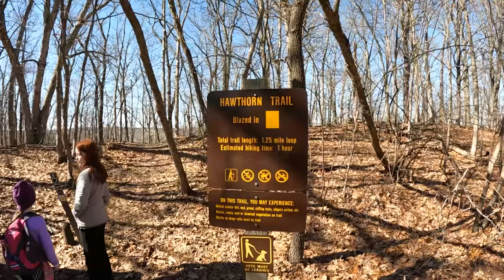Our FIRST TRIP In The Camper! Winter Dry Camping - Babler State Park Missouri- Family Camping Rving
Welcome to Mile Marker 9!

This was our very first trip of Season 2 & the first time using our camper!
The weather was supposed to be warm, but turned on us the day before we left and SNOWED! The temps dropped to 20* during this trip - it was a cold one!

We choose Babler State Park in Wildwood, MO for our first shakedown trip because it was fairly close to home & centrally located to many stores incase we needed something. We did end up going to Wal*Mart to purchase a new coffee pot because ours started leaking all over the camper!

During this trip the water was shut off for the winter, so we did not have access to running water. This was our first experience dry camping & I believe we could easily do it again. We just need to make sure we pack plenty of drinking water!

We hope you enjoyed our first camper video! We have MANY trips planned for Season 2, and can't wait to share them with you!

Elastic Table Cover:

Check back often for videos highlighting our camping trips, as well as tips for packing, gear reviews & how to family camp on a budget! We appreciate YOU!